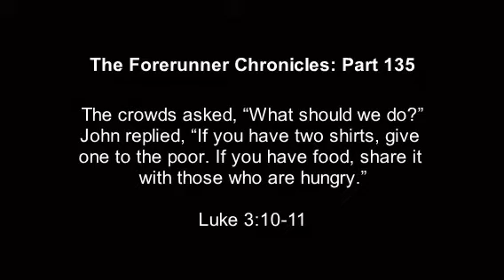Bite Size Bible 307: The Forerunner Chronicles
The Forerunner Chronicles (Part 135)
Great questions (Part 2)